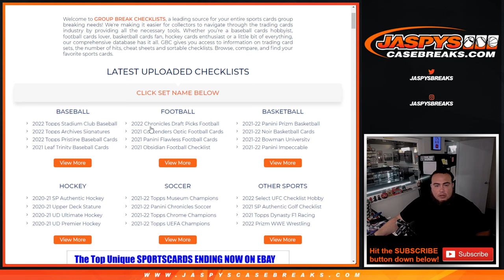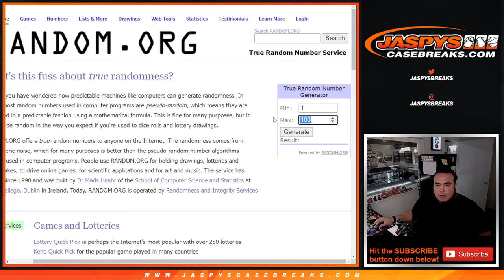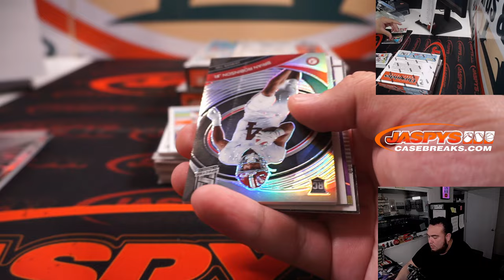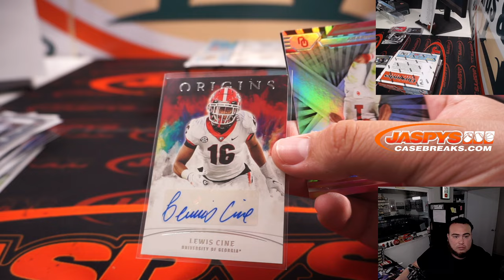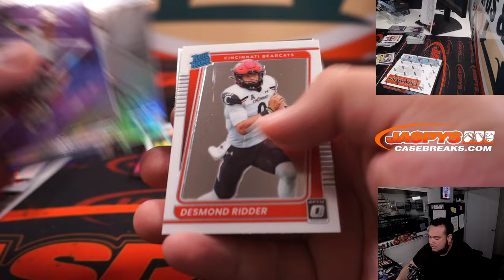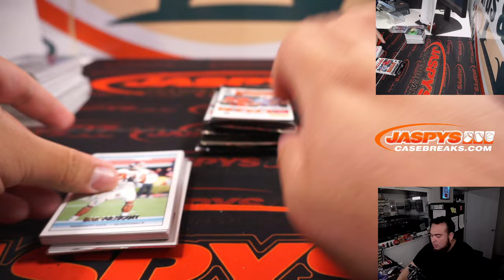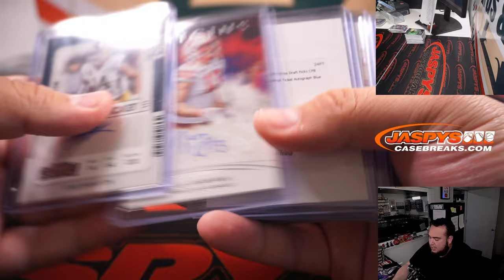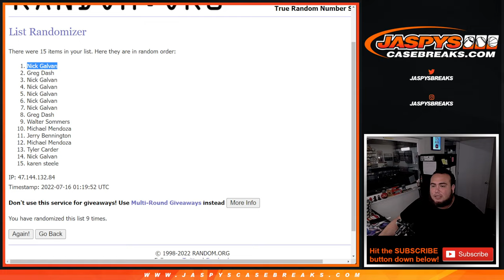Fri. 7/15/22 - 2022 Panini Chronicles Draft Picks Football 3-Box Break #2 *PYT*